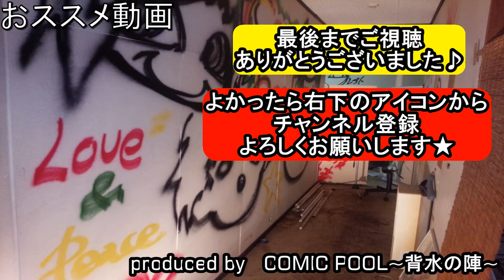【off vocal】Still We Go / SIAM SHADE -band cover- カラオケ（歌詞付き）【covered by背水の陣】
SIAM SHADE 『Still We Go 』の演奏してみた動画です。

良かったらカラオケとして使ってください！
歌詞付きです。

※音源は動画や配信の用途に限りご利用ください。

拙い演奏ですが、よかったら聴いてください★

SIAM SHADE / Still We Go / GuitarCover
SIAM SHADE / Still We Go / basscover
SIAM SHADE / Still We Go / drumcover

その他の演奏してみた動画